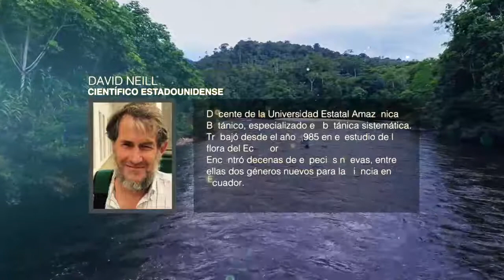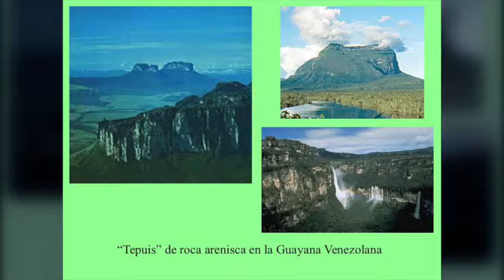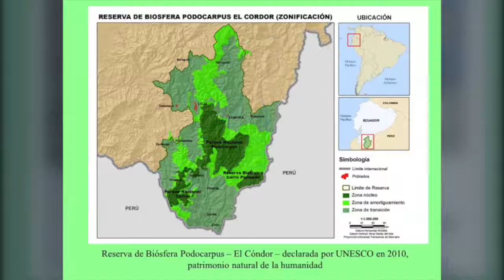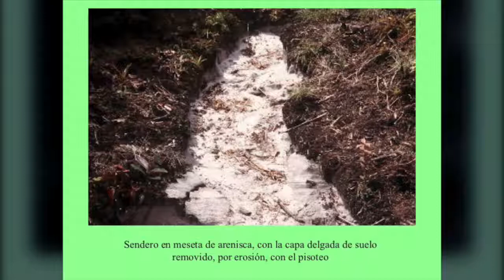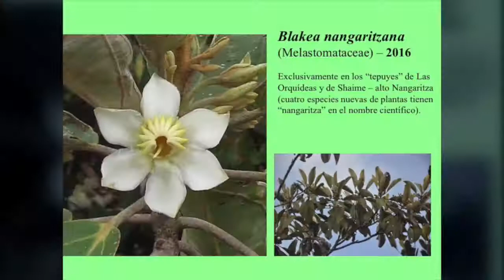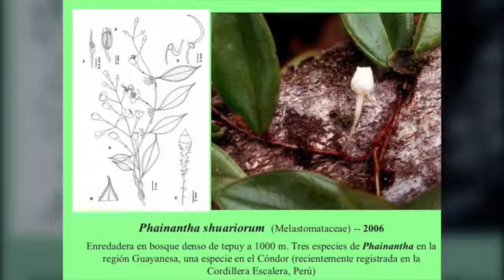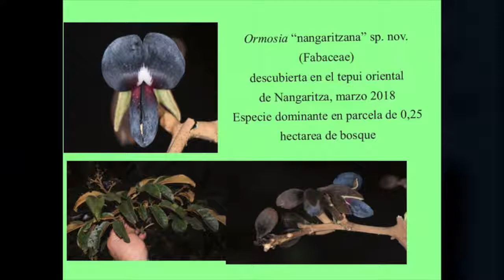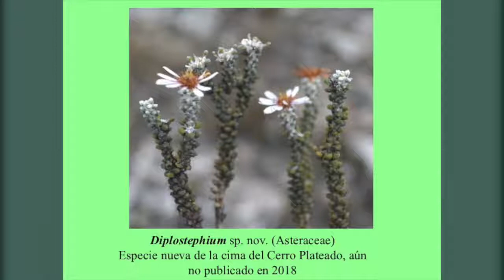David Neill – Científico estadounidense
David Neill es un destacado científico estadounidense, especializado en botánica, que ha estudiado las riquezas florísticas del Alto Nangaritza desde los años ochenta

Gobierno Provincial de Zamora Chinchipe

Salvador Quishpe Lozano
Prefecto

"La Minga Continúa..."